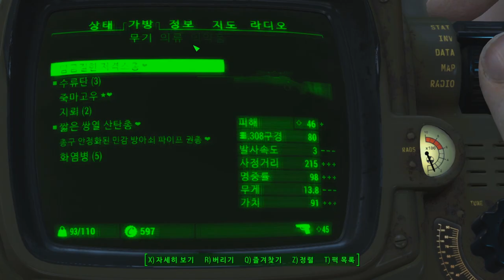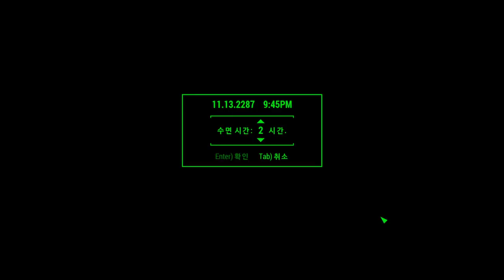7화 저장도 못해? 질병에 굶주림에 목마름 폴아웃4 생존난이도